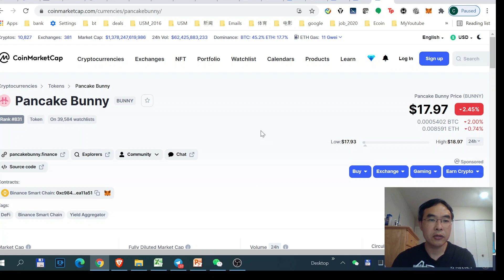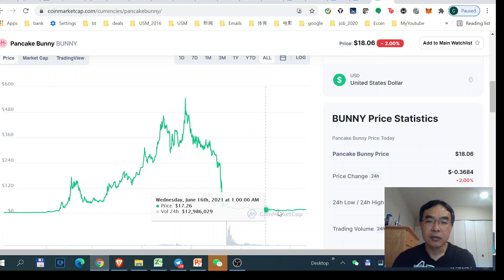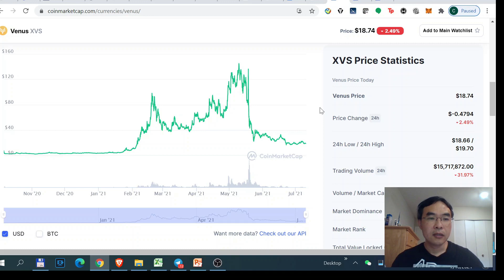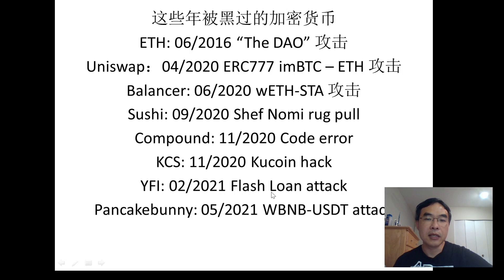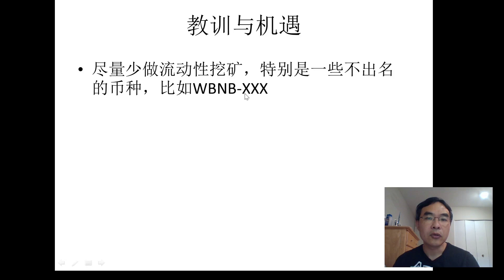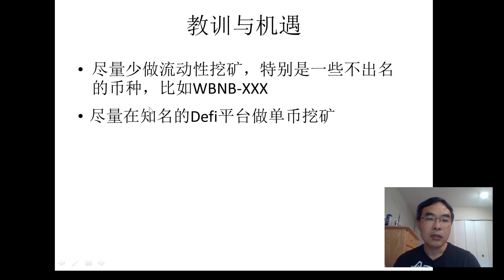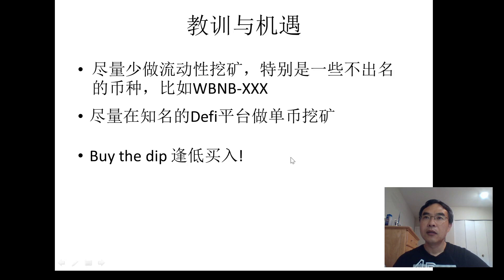Defi黑客事件薄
⏰ *Timestamps:*
00:10 - 简介
02:30 - Defi经典黑客事件
09:29 - 教训与机遇

本视频乃是个人见解，不构成投资建议。视频开头和结尾都有我微信，想入群的朋友可以加我微信:)